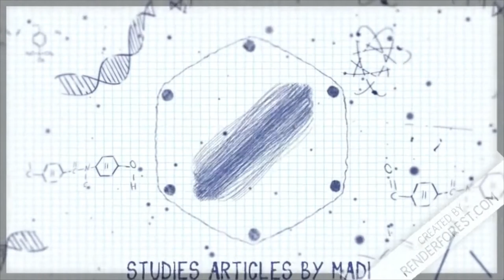Transpose of 2 by 2 order matrice